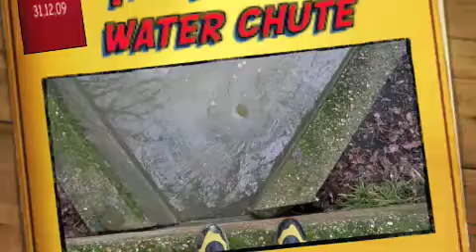the medina water chute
medina water chute